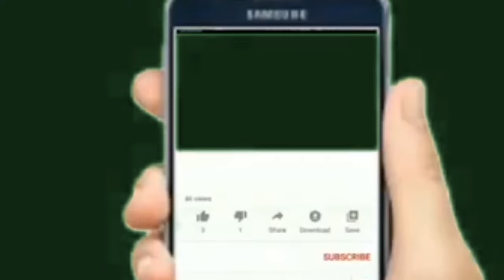Employees pending salaries updates|YS Jagan sensational statement over Govt employees salary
Employees pending salaries updates|